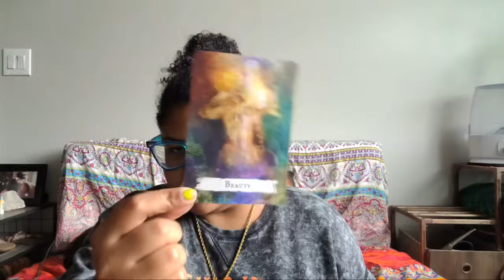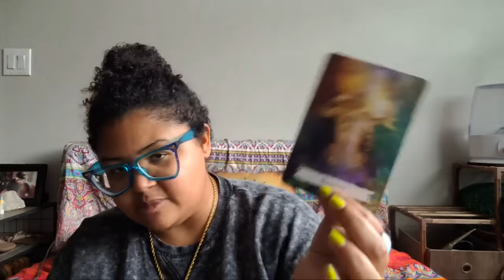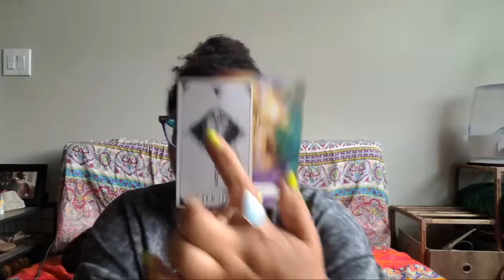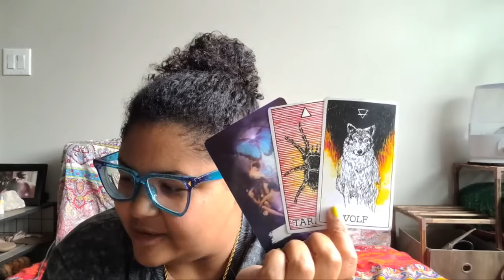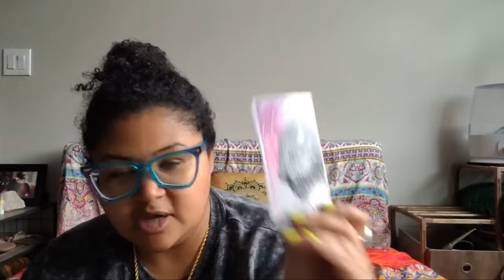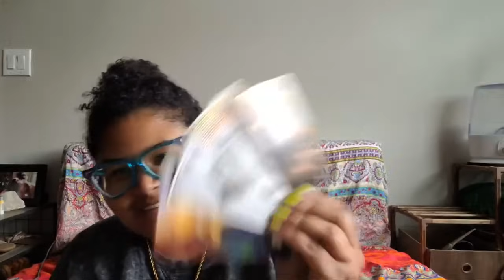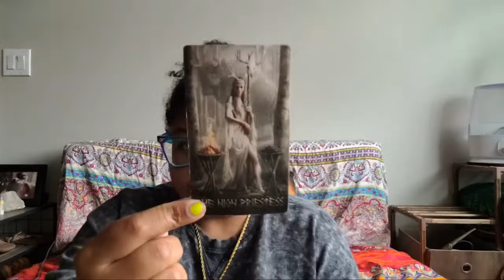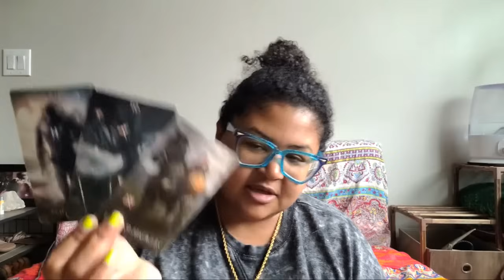Pisces: The Dragon, The Pink Egg, The Runaway Wolf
Monthly Intuitive Messages:  Pisces

2024 Moon Calendar